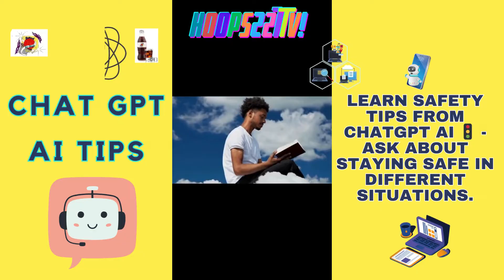TechTips🌐 Chat GPT AI Ep7 openai technology news 227's YouTube Chili'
Tech Tips🌐 Chat GPT AI Ep1 openai technology news Featured Video: this feels like a huge moment in AI history tech techtok chatgpt technews ChatGPT-4o update is crazy open ai 227's YouTube Chili' Hoops227TV! (***CHAT GPT AI TIPS***)

Tech Tips🌐 Google Search Engine AI PROJECT ASTRA Ep8 news Featured Video: Project Astra is a prototype from Google DeepMind exploring how a universal AI agent can be truly helpful in everyday life. Watch our prototype in action in two parts, each captured in a single take, in real time. GoogleIO (***GOOGLE SEARCH AI TIPS***)

TechTips🌐 TikTok Ban | FBI: A ‘National Security Concern’ usa Featured Video: As the Senate considers a ban on TikTok that could force a sale, FBI Director Christopher Wray explains to Lester Holt in an exclusive interview what he sees as the app’s security threat. tiktokban keeptiktok (***TIPS TO GO VIRAL ON TIKTOK***)